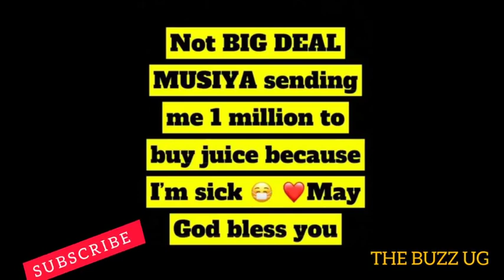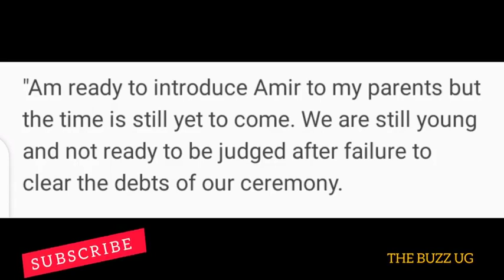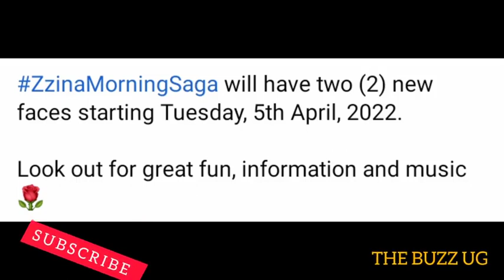OOH NOO🥺🥺: Ray P again in trouble😭 / Sheilah Gashumba in critical condition😭😭 / Chosen Becky Wow😍😍